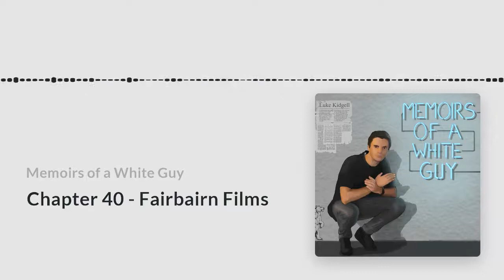Chapter 40 - Fairbairn Films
This week I am joined by Lachlan and Jaxon from Fairbain Films, we talk videos answer your questions and what its like to live in the country. We recorded this after my Adelaide show.